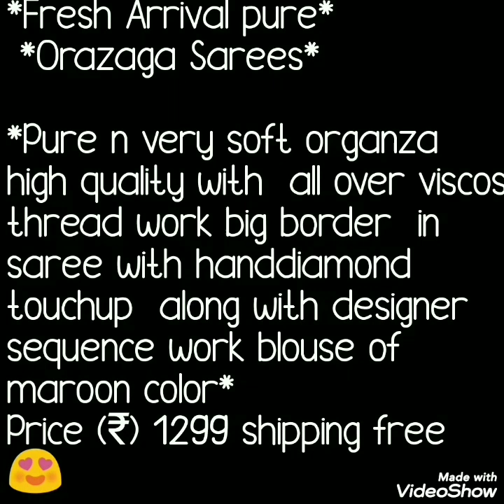Function Ware Organza Silk Zari Thread Work Big Border Sarees // Bella Fashion World Sarees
Hello All
Todays collection is beautiful organza silk zariwork sareea as will as beautiful border work sarees. Its perfect party ware sarees. All over viscus thread work big border saree with hand diamond touch up with sequence work blouse. Watch this video until the end.

1 . watsup for order: 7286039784
 2. no negotiations please
 4.Sorry, cash on delivery service is not available
 5.payment can send through RTGS,,google pay or paytm,account transfer.
 6.Dispatch will be with in 2 3 day after payment
 7.After dispatching we will send you courier number through watsup
 8.Depends on distance item will receive.normally 7 to 10 working days
 9.Take video at the time of parcel open
10.if you find any damages you can returned to same address
11.we supply all over  india,and overseases also.